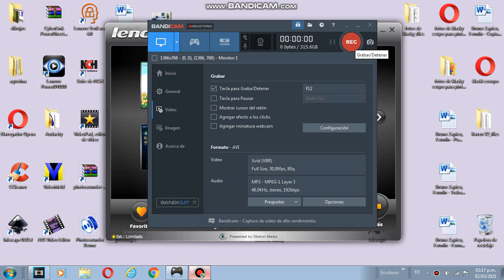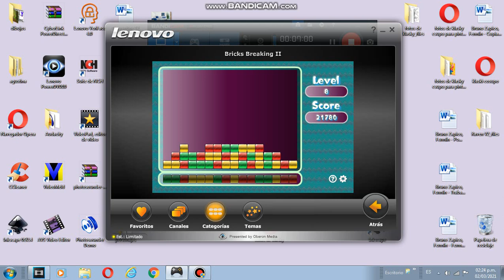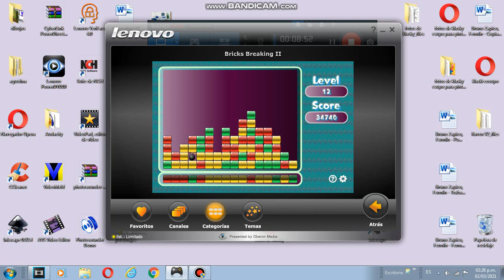Bricks Breaking II - Gameplay